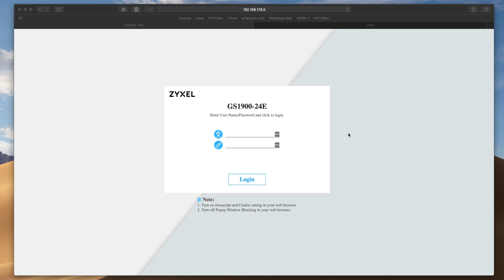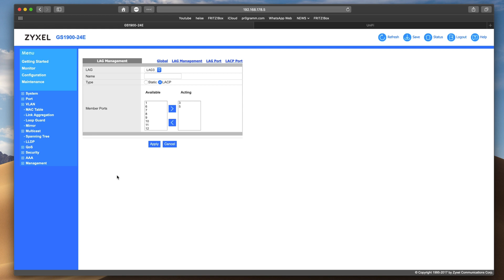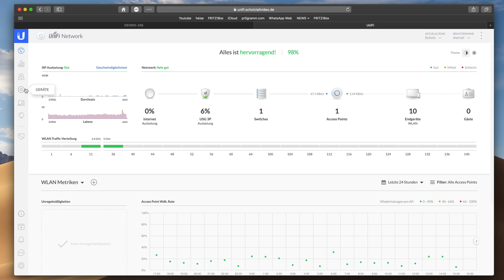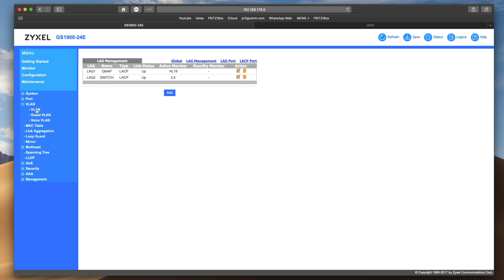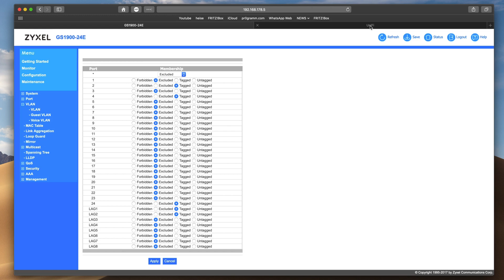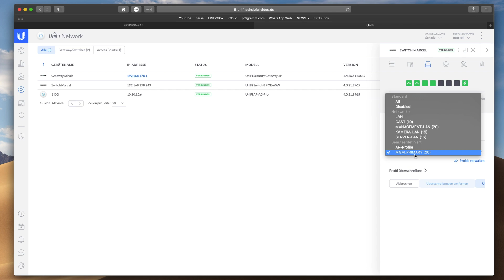Einrichtung/Konfiguration Link Aggregation mit VLAN am UniFi Switch | Marcel Scholz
Hallo Leute,

ich zeige euch heute wie ihr Link Aggregation (Portbündelung) am UniFi Switch einrichten könnt.

UniFi 8 Port Switch
Zyxel 24 Port Managed Switch

MARCEL SCHOLZ